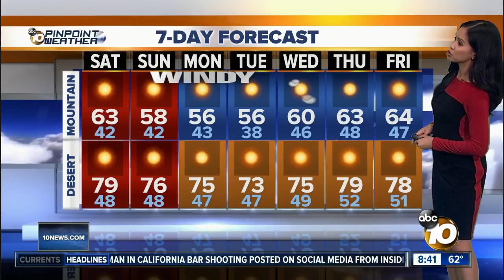10News Pinpoint Weather for Sat. Nov. 10, 2018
8 a.m. forecast for Sat. Nov. 10, 2018